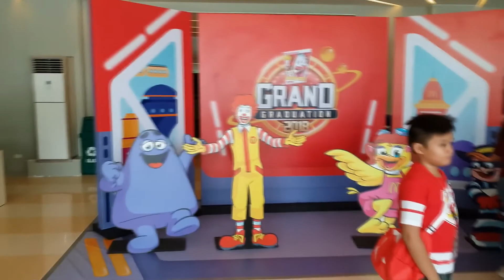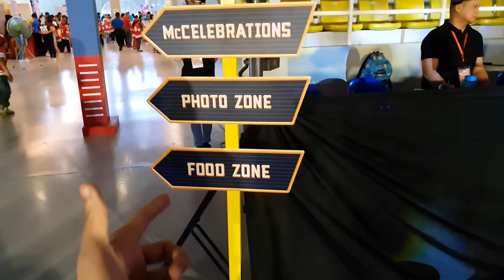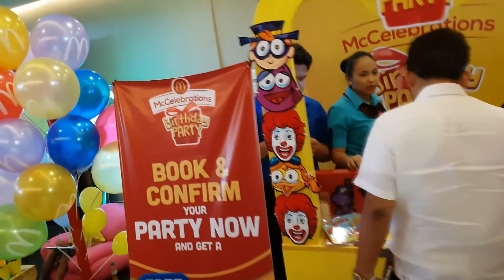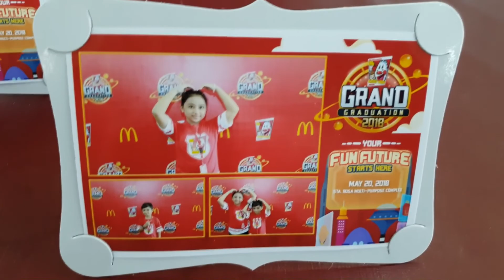Mcdonald's Kiddie Crew Grand Graduation 2018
Sharing my FIRST vlog of my Mcdonald's Kiddie Crew Grand Graduation 2018.  This happended last May 20, 2018 at Santa Rosa (Laguna) Multi-Purpose Complex.

Thank you Nathaniel Pineda for helping with this video and to SPRINTO for my sunglasses!